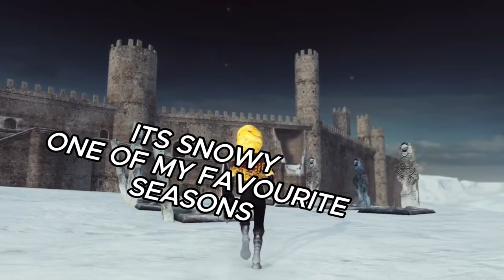Dark Souls 2 SOTFS: A LEGENDARY SAMURAI VS AN ANIME FAN | Part 79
In this video, We finished the 2nd DLC of Dark Souls 2 and entered the 3rd DLC (Crown of the Ivory King).
We finally beat A Samurai, A Legendary Leader (SIR ALONNE). The fight was challenging...

When u enter the arena, you can see SIR ALONNE sitting on the floor holding his katana then stands up when he sees you, does the sword stance and fight you... I won't recommend using shields..

Lore:

Sir Alonne is a wandering swordsman and formerly the Iron King's right-hand man. Alonne came from the east and chose to serve the Iron King and help establish his own kingdom. When the Iron King was at the peak of his rule, Sir Alonne left him to travel the lands for an unknown reason. For his service the Iron King bestowed Alonne's name to his knights.

- This boss has a special death animation: if one is able to kill him within 3 minutes without taking any damage (add 1 minute for every NG+ cycle), he will perform seppuku (stabs himself).
- Sir Alonne and Shiva of the East from Dark Souls are visually similar, and both hail from an Eastern Land.
- His armor set can be purchased from Magerold of Lanafir in the Iron Keep upon his defeat.
Sir Alonne is capable of performing a parry and riposte on the player.